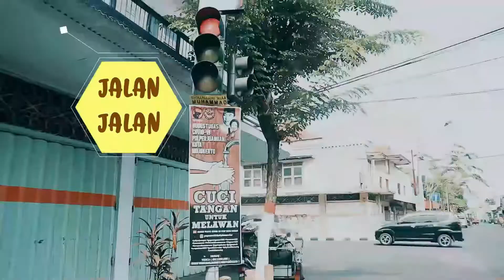DAILY ACTIVITY SAI GIRLS - PILIH PILIH TAK KUNJUNG USAI😵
Request konten video bisa langsung DM / tulis dikolom komentar 😉

Support Channel ini terus guys and Share ke Teman-teman kalian.

NB : Mohon maaf apabila ada kesalahan dalam penulisan kata ataupun pengucapan serta gambar yang tertera dalam video ini.